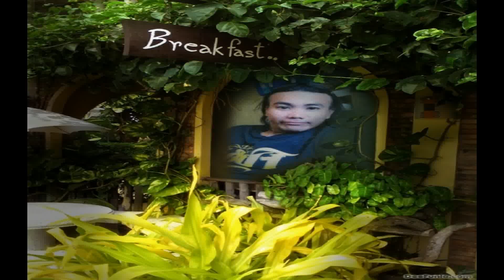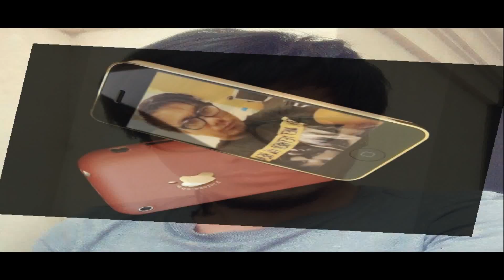I'll Never Go - Nexxus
Philippine boy group Nexxus released Pictures in My Mind in 1994. The album's sound leans towards middle of the road, but also contains versatility and adventurousness, as heard in the reggae-inflected "Walang Hanggan" ("Never Ends") and the searing electric guitar heard in a number of songs. The opening "Pictures in My Mind" is a light-hearted ditty on which, unfortunately, the singing and performance comes across as amateurish. The following ballad, "I'll Never Go," also sounds unpolished. At this point, one doesn't have much hope for this album. But the band sounds much better on the rock & roll-inflected "Tagumpay" ("Victory"), and this is followed by the excellent "Kung Ako Ay Uuwi" ("If I'm Going Home"), which features an interesting arrangement and a contagious hook in the chorus sung joyously by Nexxus. The song starts on syncopated piano, leading to a soulful melody, followed by the celebrated chorus. The song also contains searing electric guitar fills. "Sa'yo Lamang" ("To You Alone") is another fine song, and opens on melancholy electric guitar which leads to an enigmatic-sounding, minor-key melody. The melody and chorus are sung in an understated manner that complements the mysterious nature of the song. Unfortunately, "Don't Give Up for Love" and "How Can I Forget You" are unforgivably sappy. The latter song, for example, contains the lyrics: "If only I had met you when you were still free/there might have been a chance for you and for me." The band is redeemed by the exciting, reggae-inflected "Walang Hanggan."